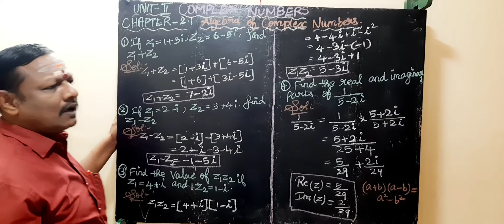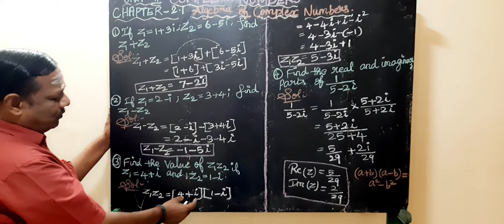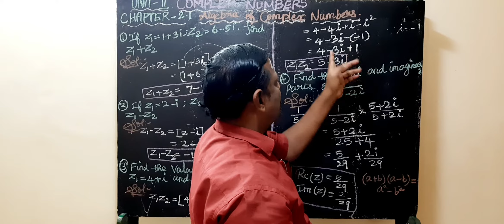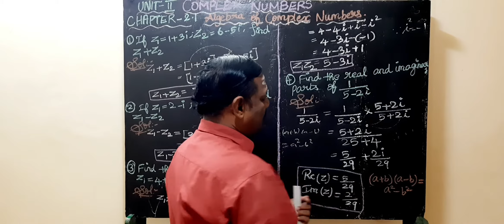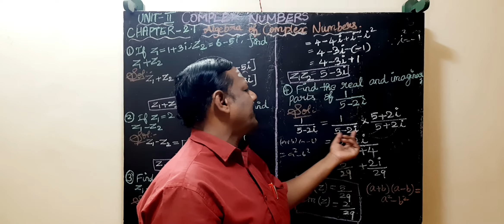Complex Numbers Unit - II Chapter 2.1 Problem ( 1, 2, 3 & 4) Engineering Mathematics - I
Problem ( 1, 2 ,3 &4)